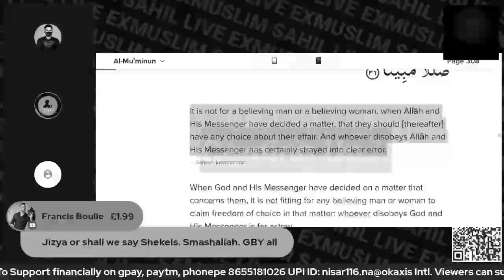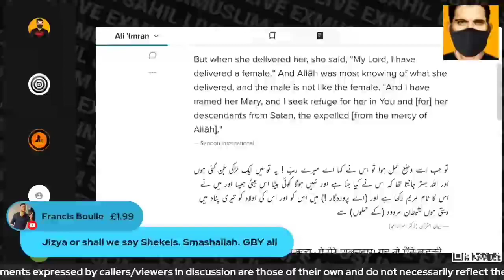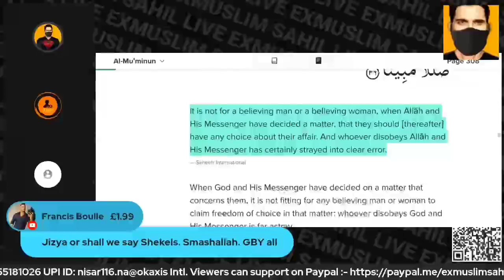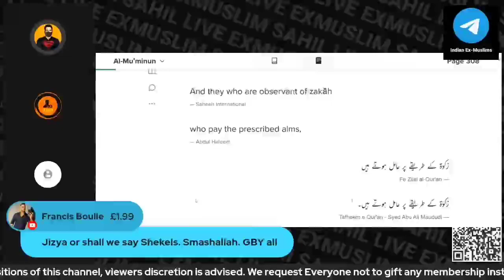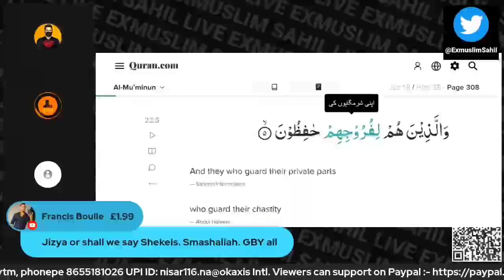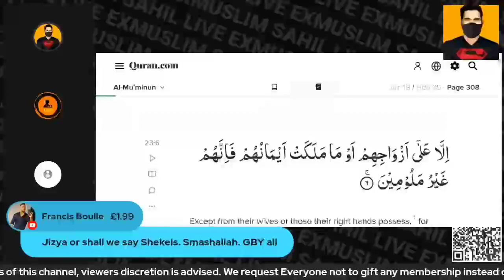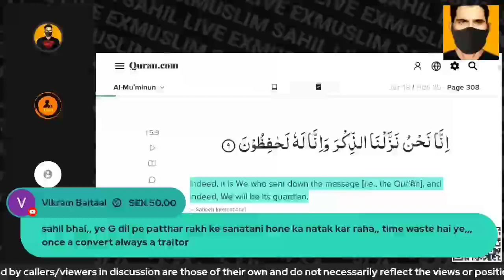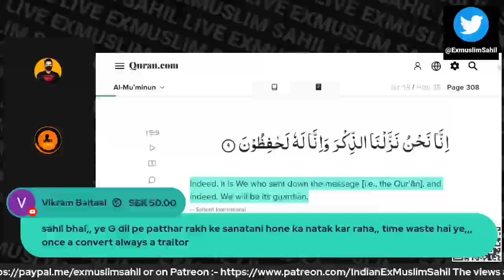Kyun Hindu Islam Kabul Kar Rahe Hain​⁠@Truthofreligions